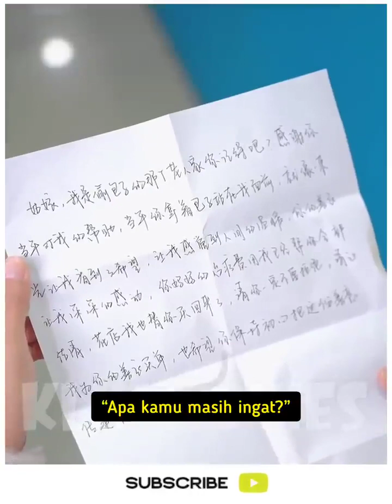SETIAP KEBAIKAN YG KAU BERIKAN DGN TULUS IKHLAS AKAN KAMU TERIMA BALASANNYA TANPA KAMU SANGKA2...🙈🥲🙏